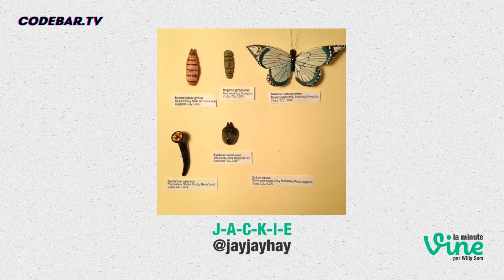La minute VINE par Willy Sam - 2 - j-a-c-k-i-e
Chaque semaine Willy Sam vous propose de découvrir le portrait d'un viner du monde entier.
60 secondes, un chrono, 1 viner, 10 vines !

La minute VINE par Willy Sam, enfin le tout premier magazine français dédié à VINE.

Cette semaine, numéro 2 avec la minute de j-a-c-k-i-e.

Toujours + de codebar.tv...